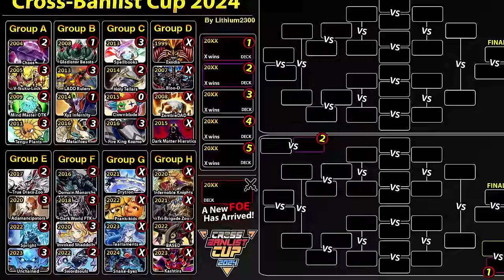Drytrons (2021) vs. Adventurer Prank-Kids (2022) | Cross-Banlist Cup 2024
Episode #11!

Deck profiles: 0:00     ​
Duels: 01:00